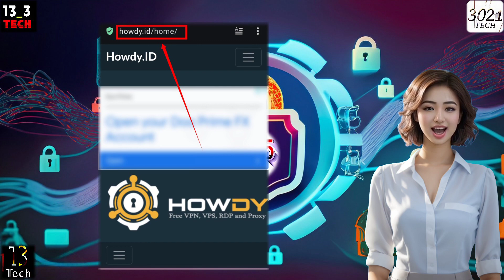How to create UDP HYSTERIA server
In this tutorial, learn how to create your own UDP Hysteria server account step by step. Follow along as we guide you through the process on the Howdy website. Make sure to save your server details securely, and if you need help setting up the server on AIO TUNNEL or other AGN Injector, check out our detailed video tutorial linked below.